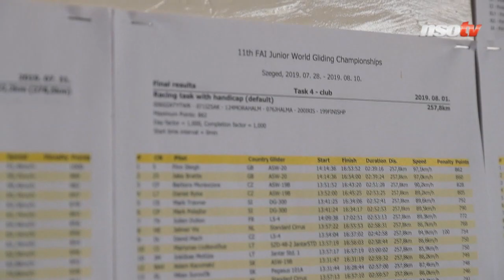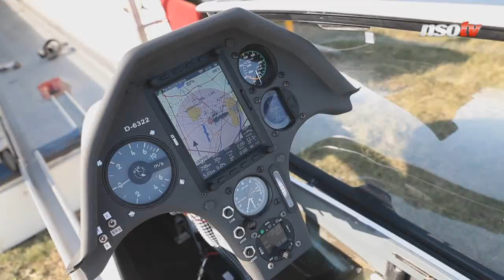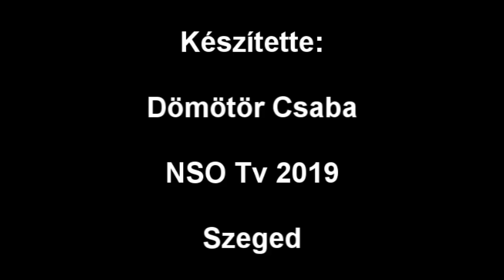Vitorlázórepülés: látványos videón a szegedi ifjúsági vb!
A napokban Szegeden zajlik a vitorlázórepülők ifjúsági világbajnokságra. Erről készített az NSO Tv egy látványos videót.